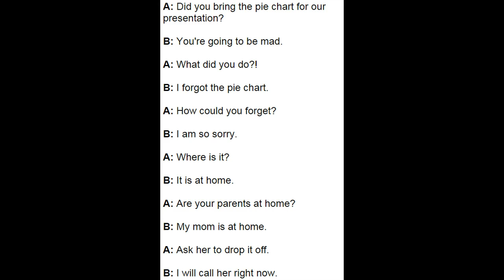Forgetting It at Home - School Life - Speaking Is Easy - Learning English Easy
Speaking and Shadowing